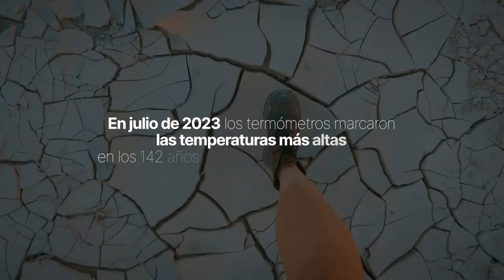Manpower y el futuro de los green jobs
El compromiso de Manpower es dar oportunidades para trabajar en empleos green a 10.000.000 de personas antes de 2030.